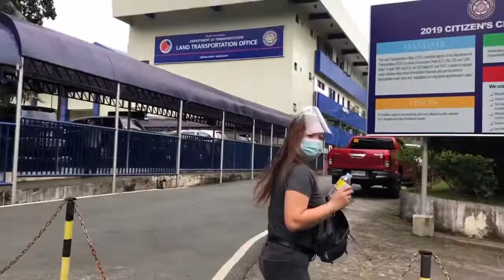JOYRIDE NG MAG TITA SA EDSA| SIMPLY SALLY VLOGS | MAYORA RESIDENCE ll LTO